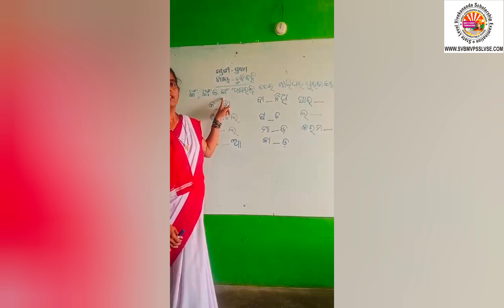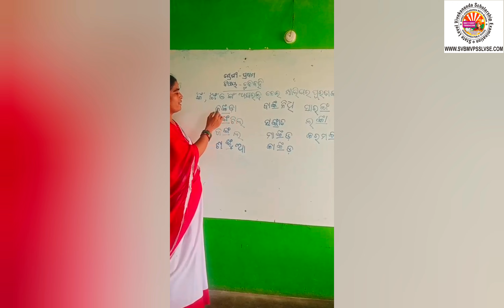Class _1.sub__odia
By Nalini Guruma